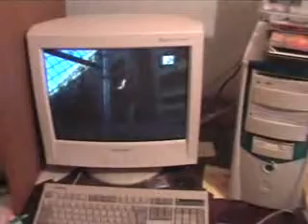fin de soiree chez pierrot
retour du trop avec guesh et pierrot et une reprise magnifique de system of a down